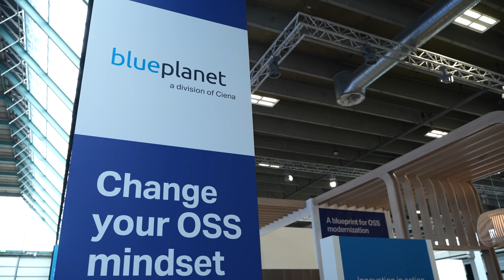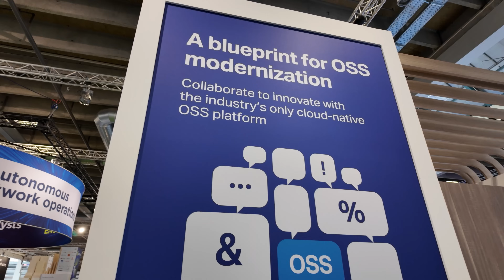Dell and Blue Planet simplify infrastructure deployment and lifecycle management for CSP customers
At the recent DTW Ignite conference in Copenhagen, Dell Technologies’ Global Director of Specialty Sales Celwin Tirath and Blue Planet’s Vice President of Products, Alliances & Architectures Gabriele Di Piazza shared how they are working together. By simplifying the process of adding orchestration and automation to their virtual network functions (VNFs) and cloud-native network functions (CNFs), Dell and Blue Planet are helping CSPs become digital businesses.